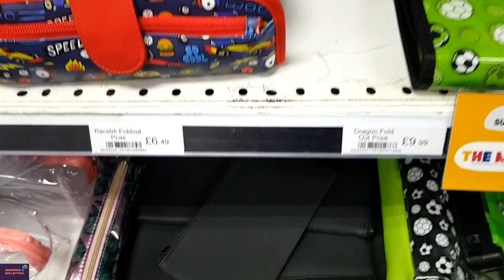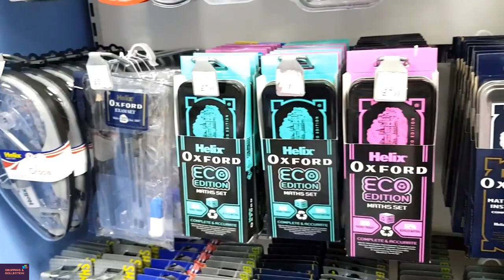W H Smith Shop Stationary/Pencil case/Rubber In W H Smith Shop 2022 Come & Shop With Me